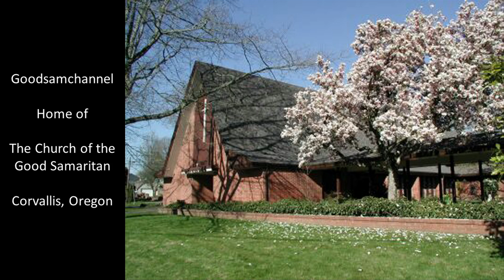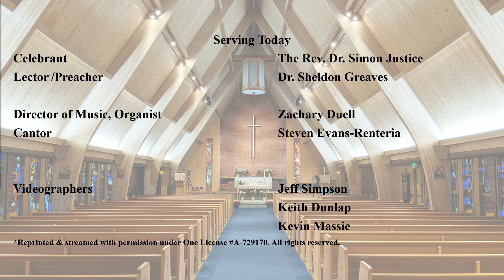Holy Eucharist for the 18th Sunday after Pentecost 2021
Episcopal Church of the Good Samaritan, Corvallis Oregon
Holy Eucharist for the Eighteenth Sunday after Pentecost 2021
Celebrant - The Rev. Dr. Simon Justice